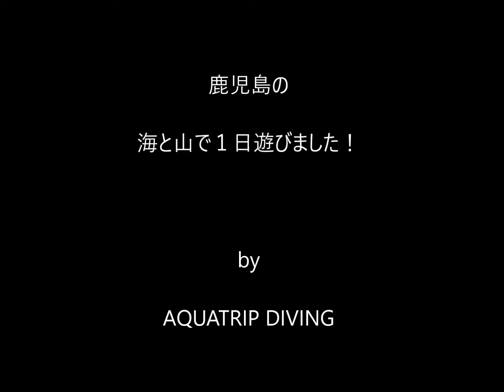【FUNダイビング】海と山で遊ぶ！ 鹿児島の海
20190512 快晴の日曜日、海と山で遊びました。